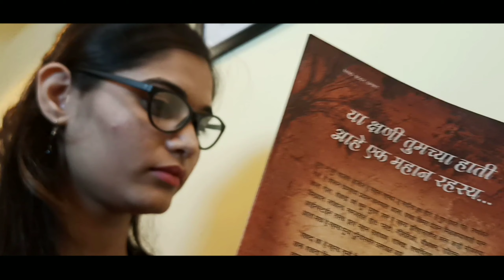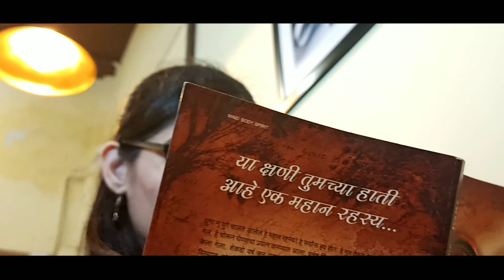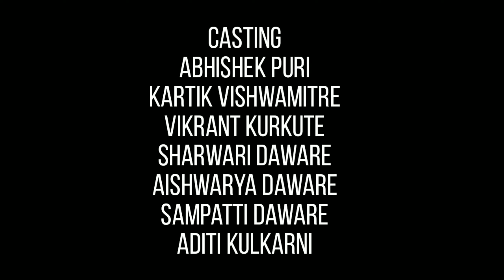The Bro's Cafe | Mood Of Energy | A Film BY Aryan Patole | Commercial Ad Film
The Bro's Cafe | Mood Of Energy | Mobile Film Making|